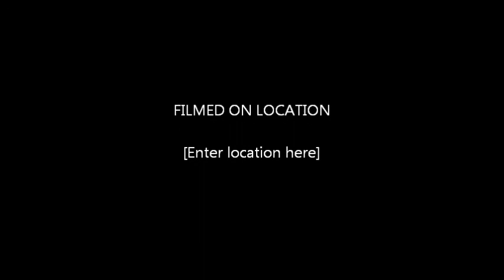Old Faithful, August 7, 2011 735 MDT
I haven't been uploading many OF captures as they happen so often but this morning was especially lovely in the upper basin.